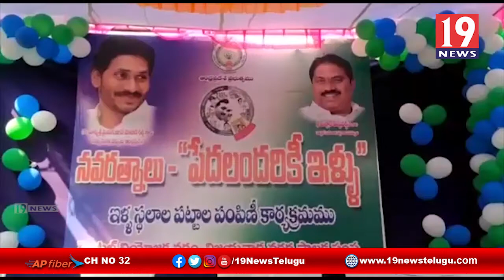రాజరాజేశ్వరిపేటలో ఇళ్ల పట్టాలు పంపిణి చేసిన ఎమ్మెల్యే మల్లదీవిష్ణు- కృష్ణా జిల్లా